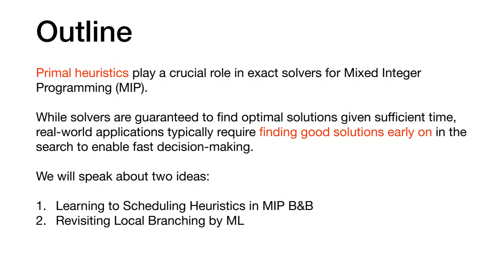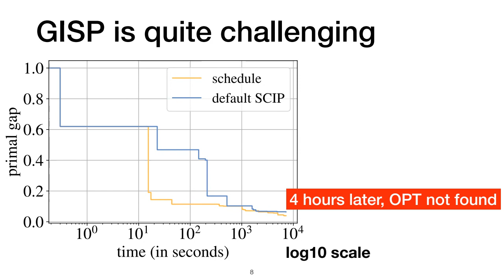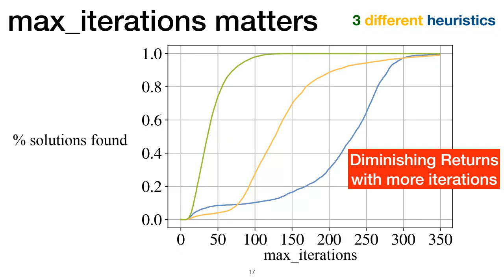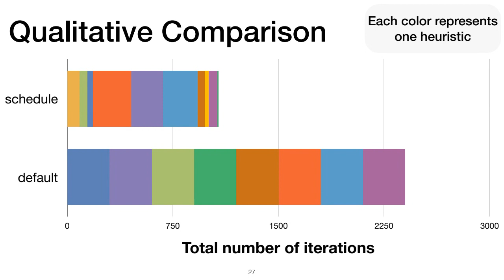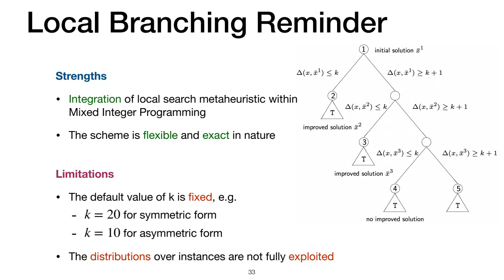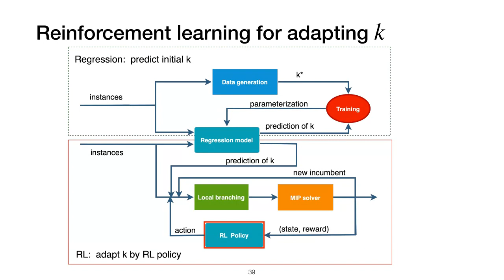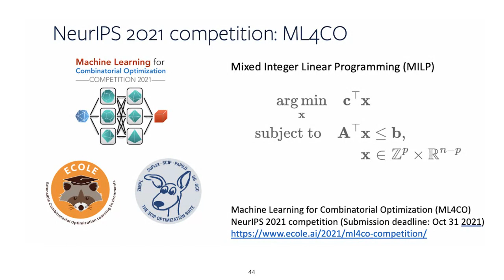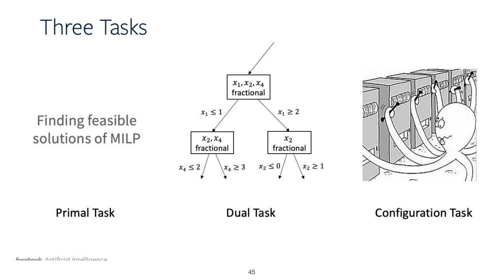Andrea Lodi: "Heuristics for Mixed-Integer Optimization through a Machine Learning Lens"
Andrea Lodi
Cornell University, Nueva york, Estados Unidos

Abstract:
In this talk, we discuss how a careful use of Machine Learning concepts can have an impact in primal heuristics for Mixed-Integer Programming (MIP). More precisely, we consider two applications. First, we design a data-driven scheduler for running both diving and large-neighborhood search heuristics in SCIP, one of the most effective open-source MIP solvers. Second, we incorporate a major learning component into Local Branching, one of the most well-known primal heuristic paradigms. In both cases, computational results show solid improvements over the state of the art.